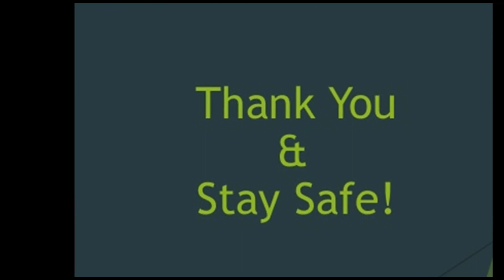Salute our Real Hero's | COVID | Sribros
Sribros thanked all the real hear's in their society.